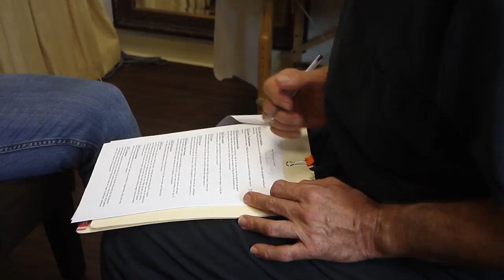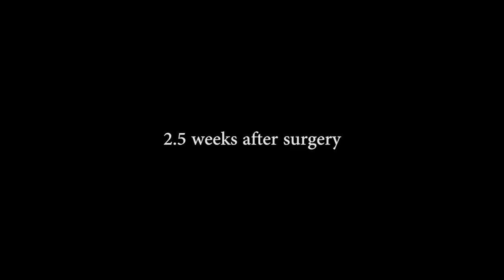My Loose Skin REMOVAL Surgery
Interested in weight loss coaching?
If you have any other questions about my surgery or recovery let me know!